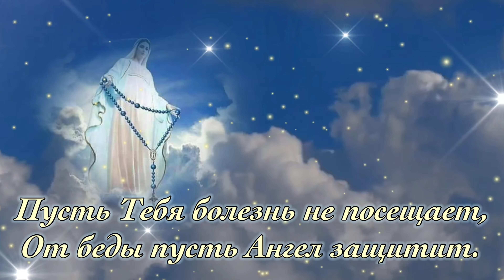Поздравление с Успением Пресвятой Богородицы! С Праздником. Успение Богородицы 2021!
Успение Богородицы 2021! 💖 Поздравление с Успением Пресвятой Богородицы! С Праздником.
Пусть Девы Пресвятой Молитвы сила,
Обережет Тебя от всех невзгод.
Пусть Тебя болезнь не посещает,
От беды пусть Ангел защитит.
Бог во всем незримо помогает,
И надежда в сердце пусть горит!

Успением Пресвятой Богородицы называется конец Ее земного пути, то есть телесная смерть. Но про Божью Матерь не принято говорить «умерла», а скорее — «уснула». Ведь не только Ее душа отправилась на Небо — Христос забрал и Ее тело из гробницы, где она как бы спала, ожидая, когда Сын придет за Ней.

В назначенный день в доме, где жила Богоматерь, собрались многие любившие Ее люди. В том числе апостолы, проповедовавшие в разных городах и странах, но по воле Божьей оказавшиеся в этот важный час вместе. Близкие не могли сдержать слез, а Она утешала их, обещая стать Заступницей за каждого перед Престолом Божьим. Она попросила похоронить Ее в пещере, где покоились Ее родители и супруг Иосиф Обручник. Согласно преданию, Христос спустился на землю, чтобы принять Ее душу. И Пречистая, не испытывая ни боли, ни страха, на глазах у присутствующих как будто спокойно уснула.
Погребение Богоматери сопровождалось многими чудесами. А через несколько дней после него в Иерусалим прибыл один из опоздавших на прощание апостолов (вероятно, Фома). Из любви к нему другие согласились открыть гробницу, но тела внутри не оказалось — Господь забрал его. Вечером того же дня Пресвятая Дева явилась ученикам Божьим во время их трапезы со словами: «Радуйтесь, так как с вами буду всегда».
Так произошло событие, которое на протяжении столетий вспоминают христиане всего мира. И все они, следуя призыву Богородицы, радуются, ощущая Ее присутствие, помощь и поддержку в своей жизни.